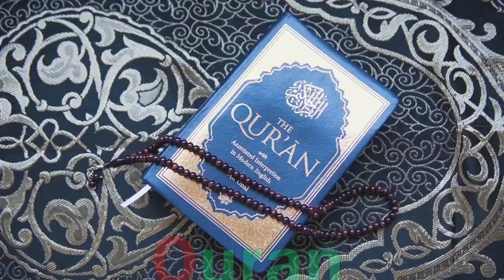a for apple b for ball c for cat d for dog, Alphabets [Phonics song] abc song, Words, abcd rhymes